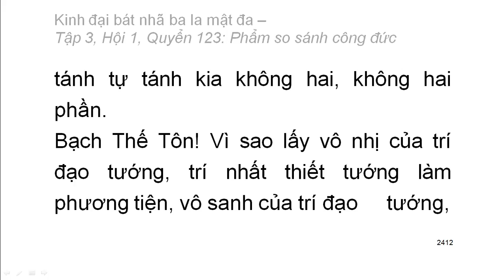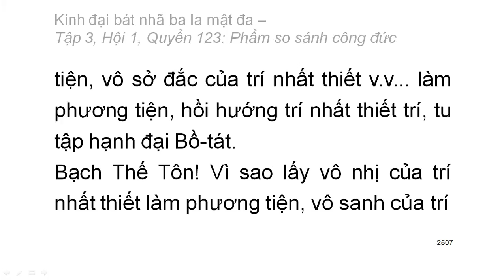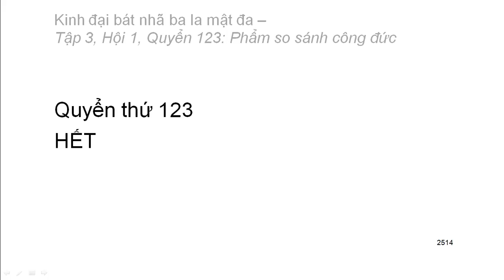600 quyển Kinh Đại Bát Nhã Ba La Mật Đa: Quyển .../600 (tiếp) (đọc lần 2)